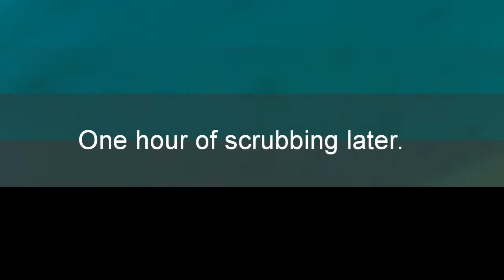TRAUMEREI gets a bottom cleaning - Sailing in Maine - Practical Dreams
Morgan and Adam give the boat's bum a good scrub. Getting ready to head out for adventure sailing from Mid-Coast Maine to Lake Superior.